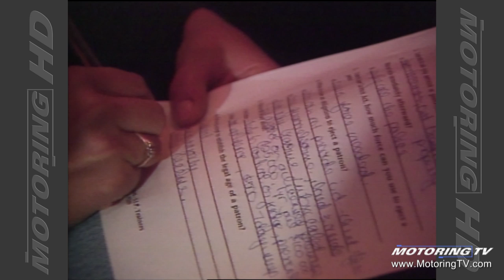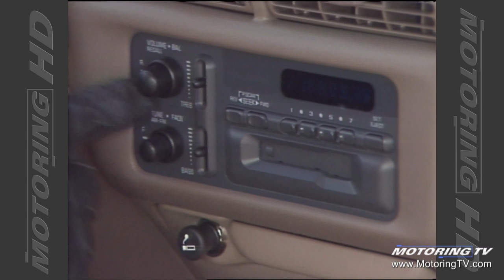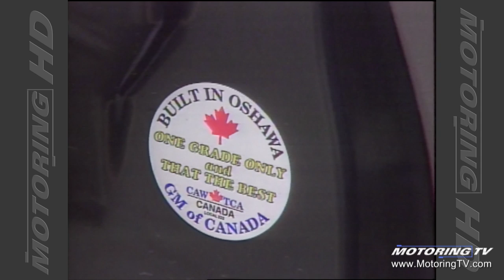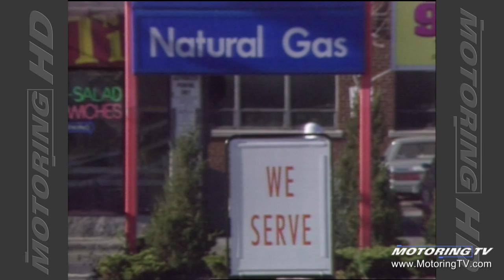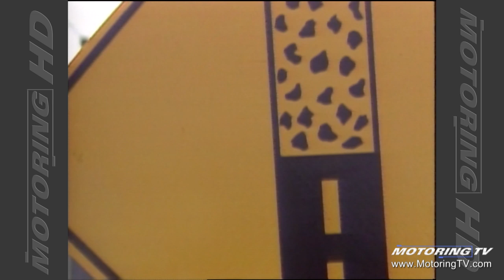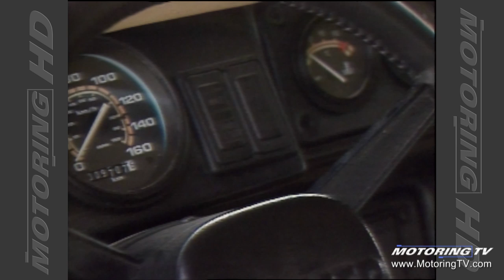Motoring TV 1995 Episode 11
- Waiters and waitresses take part in server intervention program
- 1995 Chevrolet Lumina ($22,155)
- gear reduction starter
- The Hummer; tire rim air leaks
- drunk drivers should be treated as criminals.